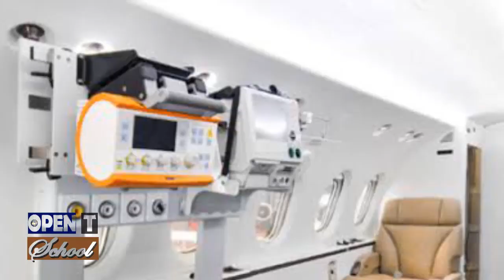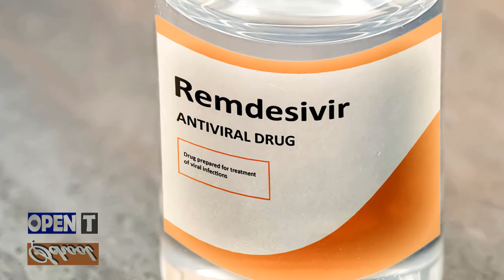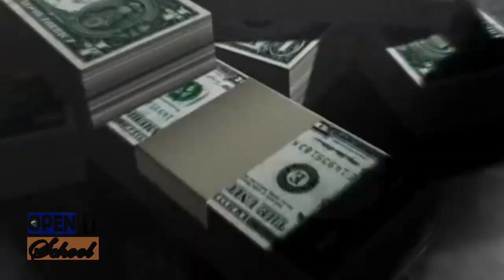Costly Airplane for Modi from US | KIM appeared after 20 days | BREAKING News | Current News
Costly Airplane for Modi from US | KIM Jang Un Appeared after 20 days | BREAKING News | Current News |

Community Guidelines Disclaimer: The points of view and purpose of this video is not to bully or harass anybody, but rather share that opinion and thoughts with other like-minded individuals curious about the subjec.